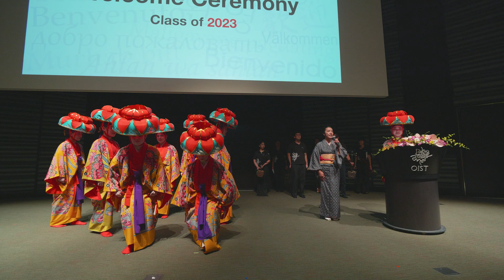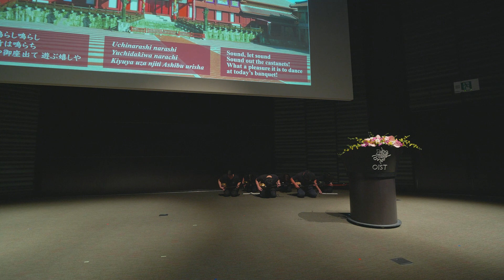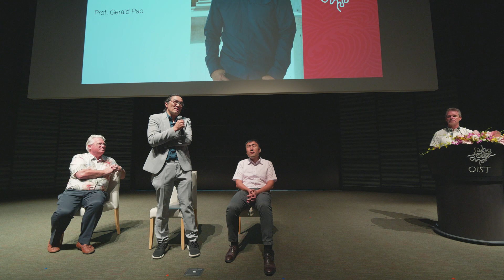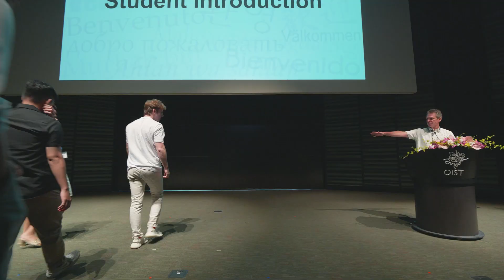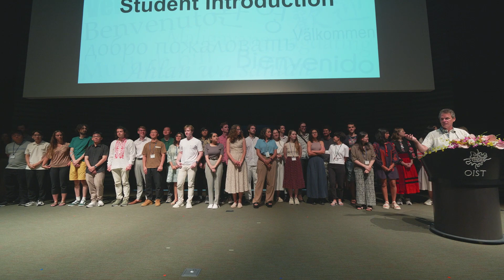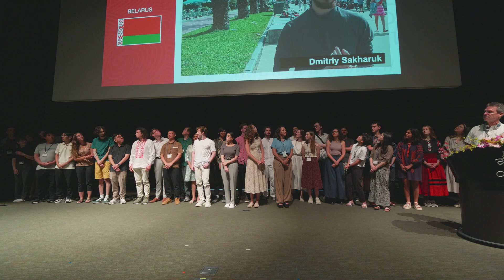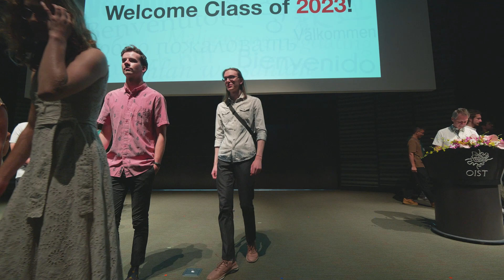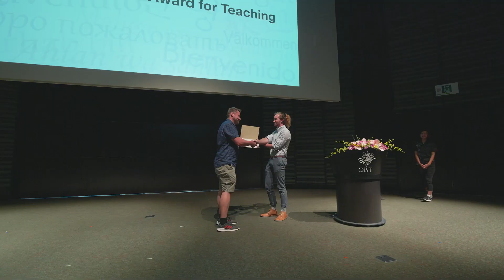OIST Welcome Ceremony 2023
On September 4, 2023, OIST held its annual Welcome Ceremony to greet 56 new PhD students, from 24 different countries and regions, and 4 new faculty. It was also President Karin Markides’ first speech as the new president of OIST.

OIST入学式が2023年9月4日に行われました。式では24の国と地域から集まった56人の新入生と4人の新しい教授陣が紹介されました。また、カリン・マルキデス新学長の就任して最初のスピーチが披露されました。